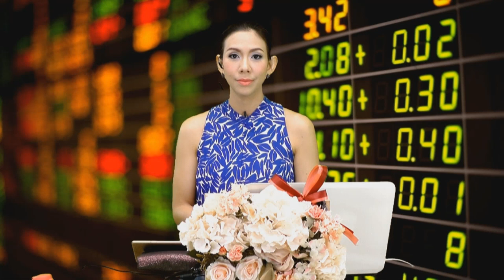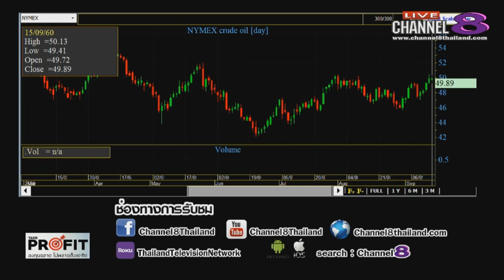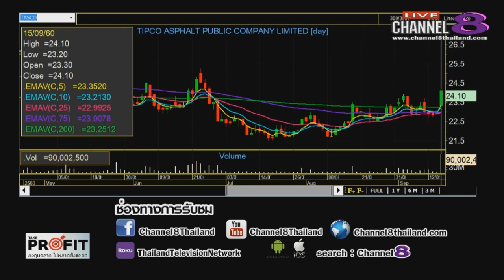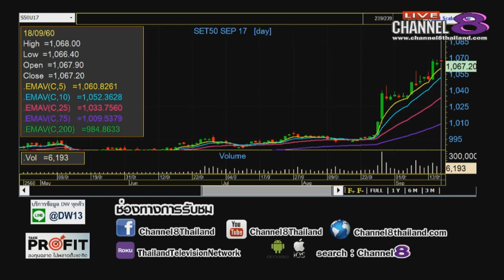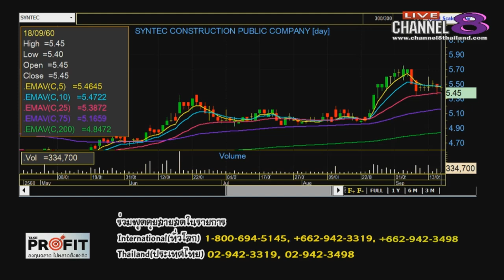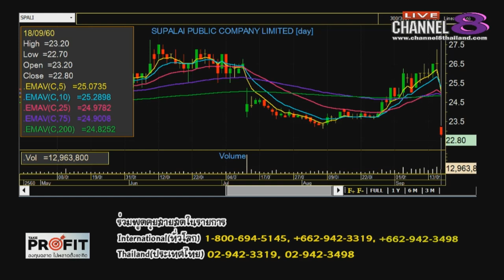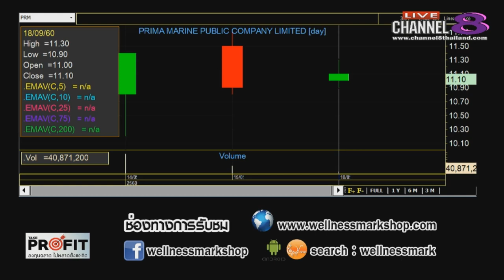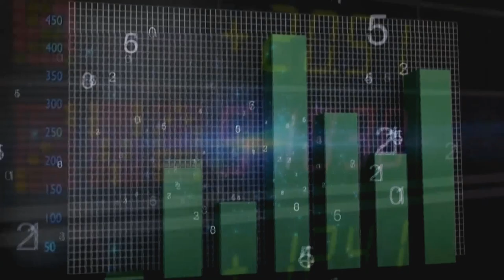Channel8Thailand : TakeProfit ฉลาดลงทุนไม่พลาดตั้งแต่คิด 18-09-60